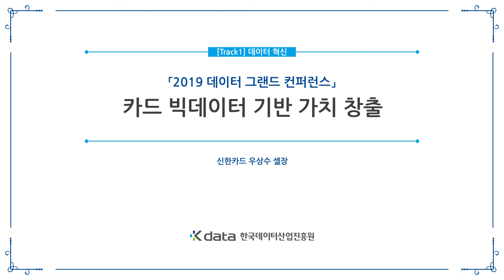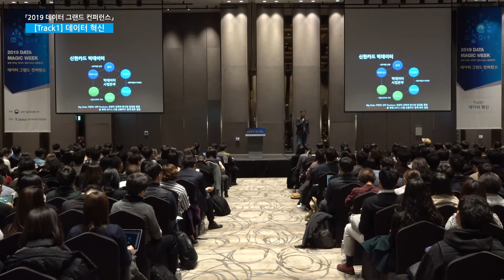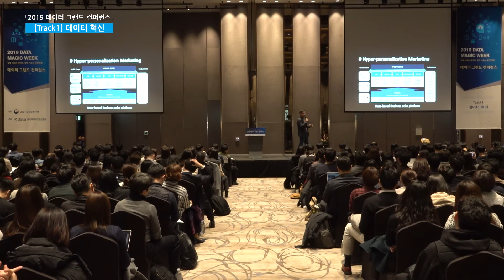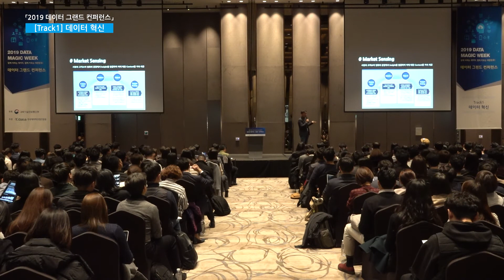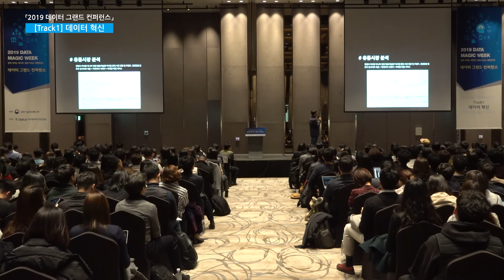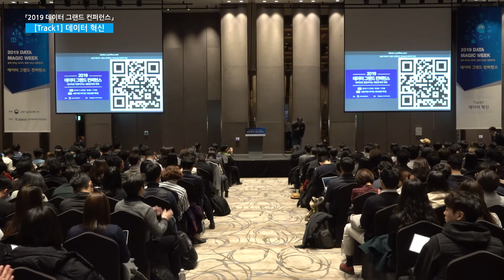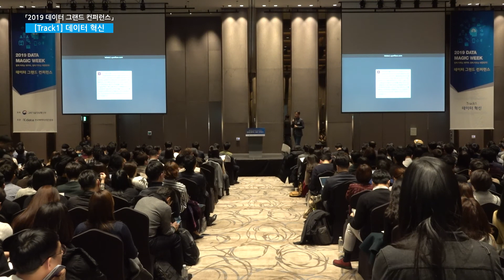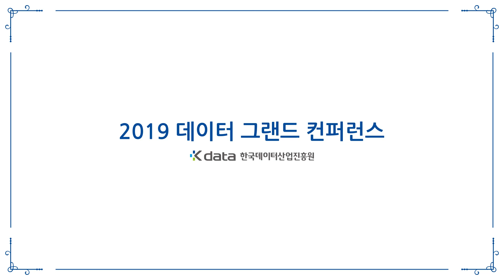[2019 데이터 그랜드 컨퍼런스] 1-1 카드 빅데이터 기반 가치 창출(신한카드)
[2019 데이터 그랜드 컨퍼런스]
Track1 [데이터 혁신]
1. 카드 빅데이터 기반 가치 창출
(신한카드 우상수 셀장) .